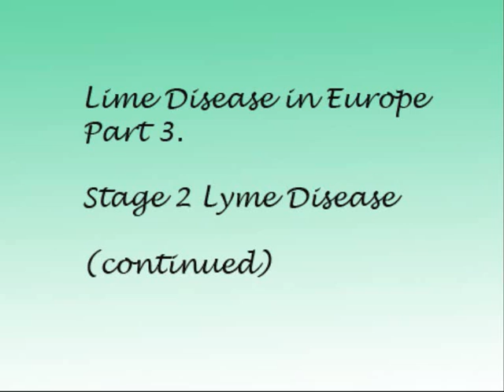Lyme Disease in Europe Part 3. Stage 2 Lyme Disease continued.wmv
Lyme Disease in Europe Stage 2 Lyme Disease. treatment, country health systems. Import of antibiotics.